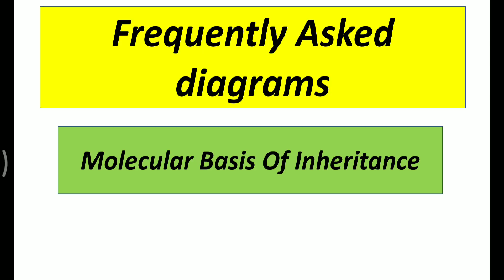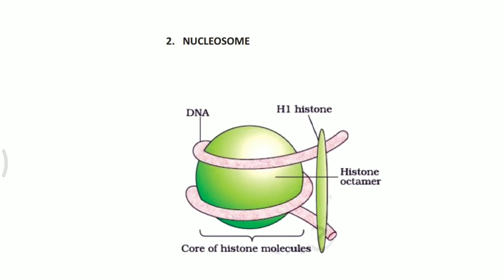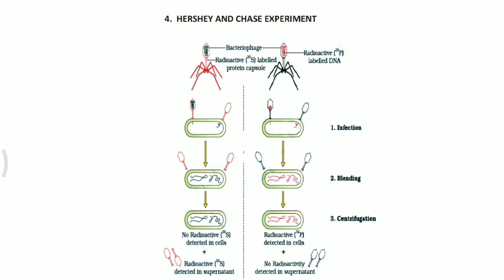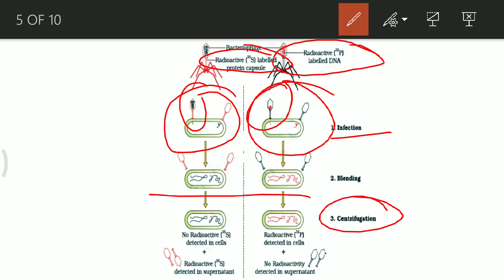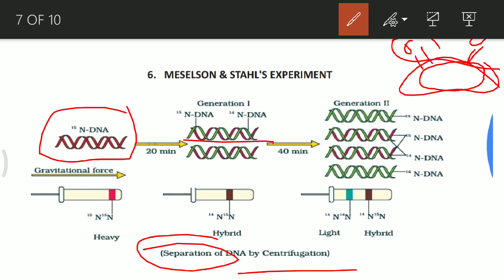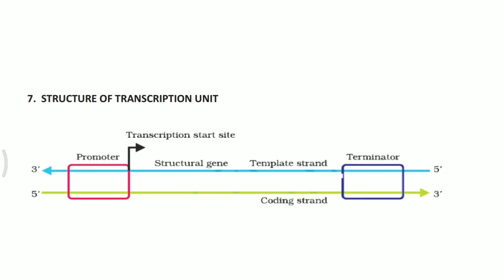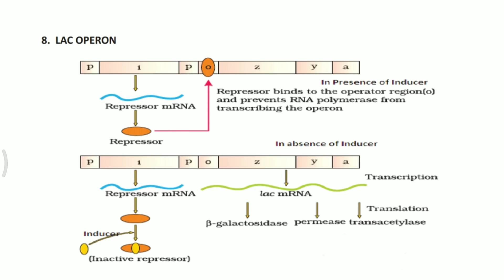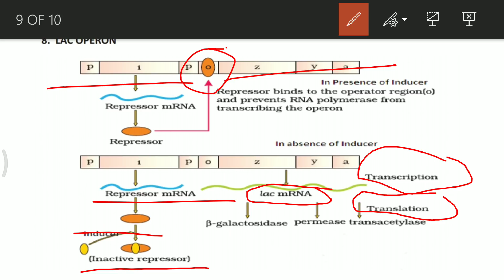Molecular Basis Of Inheritance Most Important Diagrams for Boards Class 12th CBSE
PHYSICS BOOKS

1: HC Verma of Physics Vol 1 and Vol 2

2: Pradeep Fundamental Physics

3: Objective NCERT at your Fingertips

For CHEMISTRY

1: Dr. OP Tandon Textbook -

BIOLOGY BOOKS

1: Truemen Biology Book (2018 edition)

2: Pradeep Publication Biology

3: Dinesh Objective Biology

3. Chapter 1 The living world

13. Animal Kingdom Chapter 4

Class 12th